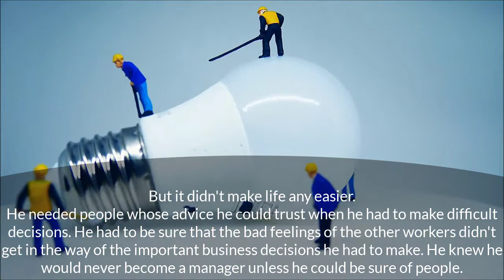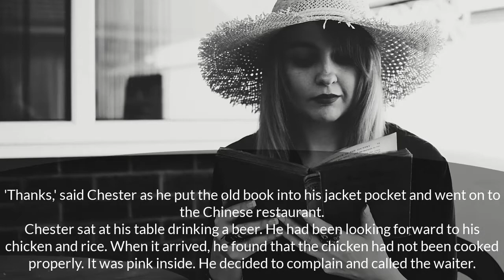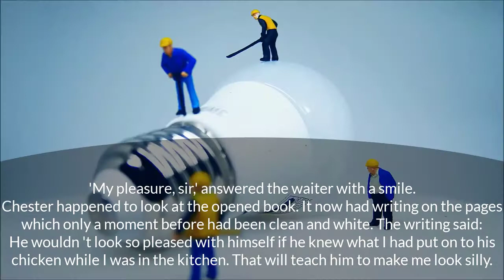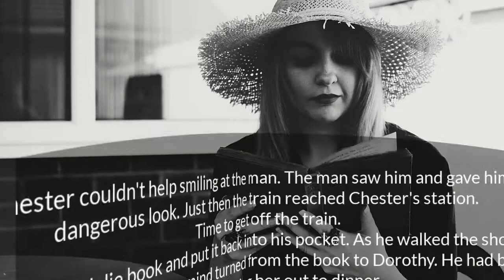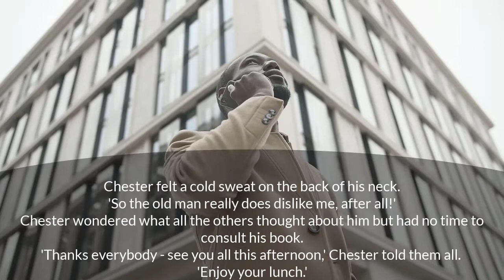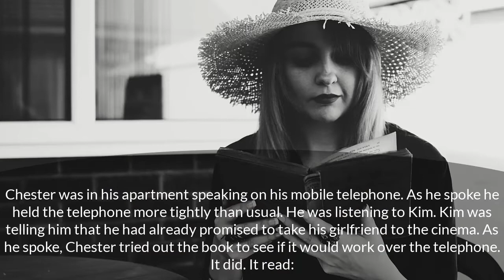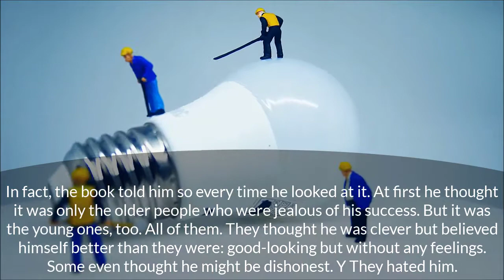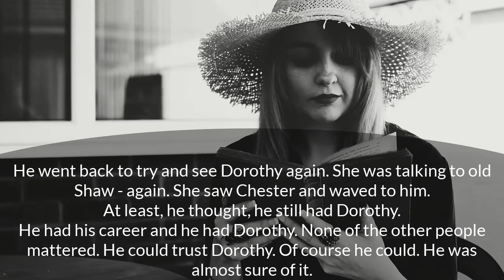THE THOUGH OF BOOK FREE AUDIOBOOK LEARNING English Through Story ★ Subtitles:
On this day, Chester felt much even more tired than on any other day before. These eight hours in the office took a lot of energy. Chester is one of the junior managers in the large company in Singapore. This is a good position, but it includes a lot of extra work, small assignments and tasks. Other employees did not like him, as Chester recently graduated from the university and immediately started working in a good position. Many others have worked for years without any promotions. He understood this and did not take offense at the ironic smiles and small jokes. But it did not make life easier. He needed reliable colleagues. He wanted to be sure that the personal dislikes of these people would not hinder his work. Chester was very well aware that without reliable subordinates he would never get promoted.